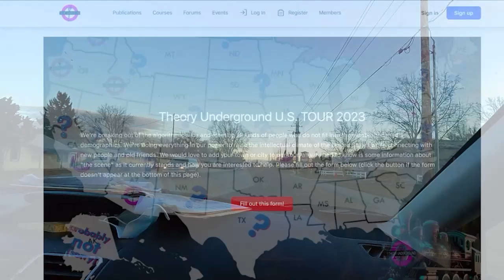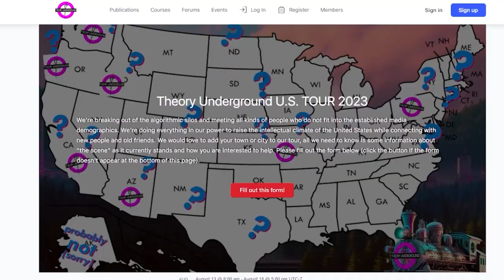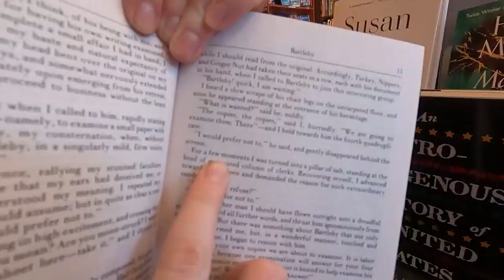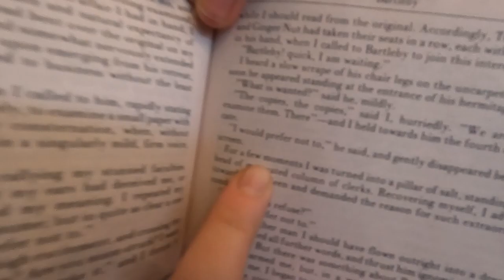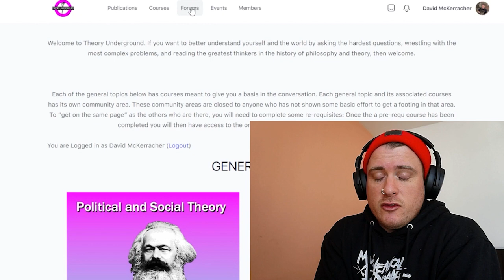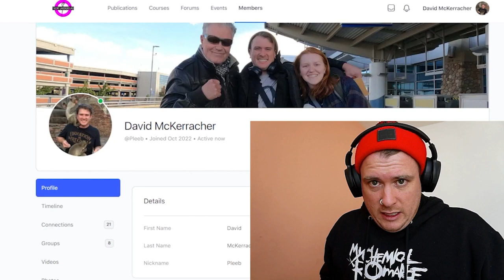ŽIŽEK 101: Universality, Commodity Fetishization, Aliens and Project Blue Beam | D&M S2:e16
Mikey is back to teach Dave the basics of Žižek’s theory of ideology. If you have been learning Lacan 101 and now Žižek through Mikey and Dave’s conversations, you might want to dive into the deep end. Check out the course on Žižek’s For They Know Not What They Do, which starts on February 25th